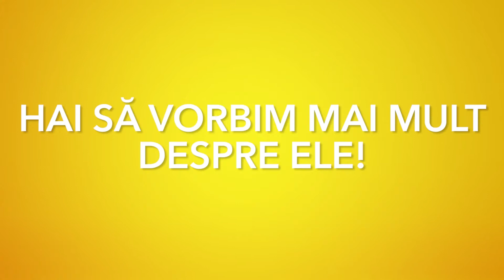Afaceri de la zero. Miruna Iliescu şi Ioana Rînea au creat platforma online EştiVerde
Afaceri de la zero. Miruna Iliescu şi Ioana Rînea au adunat pe platforma online EştiVerde produse sustenabile de îngrijire personală şi a casei şi vor să deschidă şi un magazin fizic